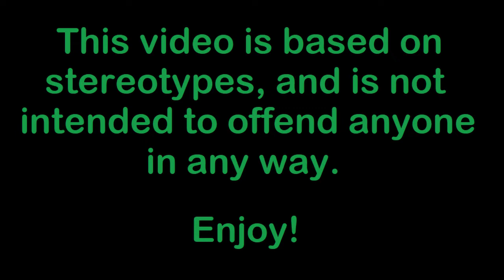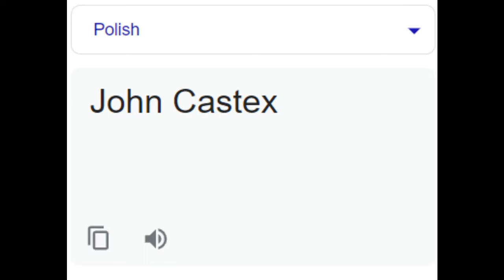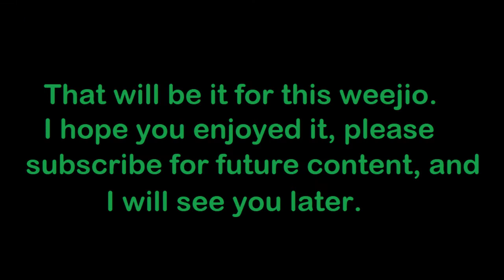Jean Castex in different languages meme (Part 1)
Part 2: Sometime in 2022

Songlist:

1. Emirati Arabic: Ibn Al-Noor
2. Chinese: Epic Chinese Music - Chinese Dragon
3. German: Oktoberfest Accordion Music
4. Danish: Virelai - Bonden og Kragen
5. Castillian Spanish: Rune Dale - Barcelona
6. Greek: Pios Moro Mou Pios
7. Croatian: Ljubav se ne trži
8. Hindi: JAI JAI JAI BAJRANGBALI
9. Italian: Bushwick Tarantella
10. Japanese: Soida Bane- Ebina Nana
11. Korean: Weeekly(위클리) _ After School
12. Lithuanian: Alyte! -Lithuanian song of freedom
13. Latvian: Laimas Muzykanti - Meitu Mote
14. Malay: Selendang Mak Inang أغنية الملايو التقليدية Malay Traditional Song
15. Polish: Rokiczanka - Oj, zagraj mi muzyko!
16. European Portuguese: "Não ser, mas parecer" - Portuguese Celtic Music
17. Romanian: Sandu Ciorba - Pe cimpoi
18. Russian: Hard Bass School - Narkotik Kal
19. Scottish Gaelic: SOTLAND THE BRAVE - PIPES & DRUMS
20. Turkish: Damat Halayı Düğün Halayı 2017
Outro: Ascense - Without You